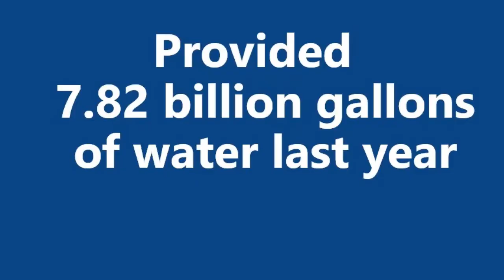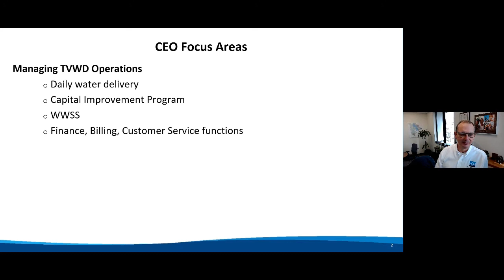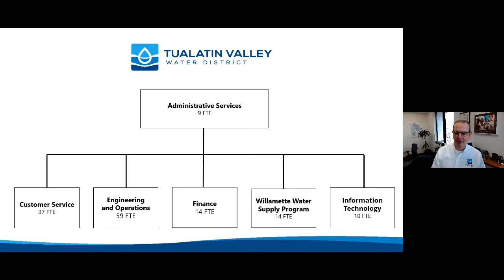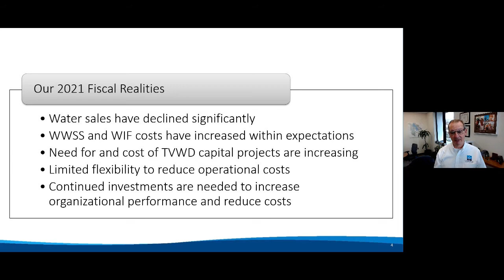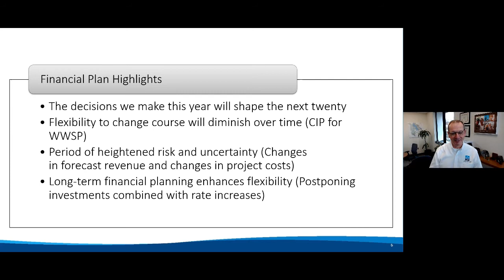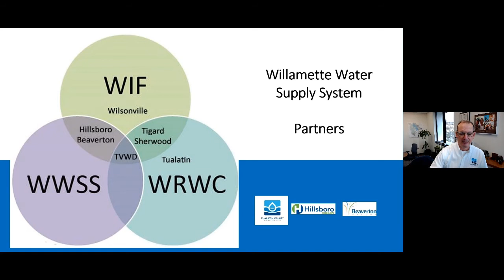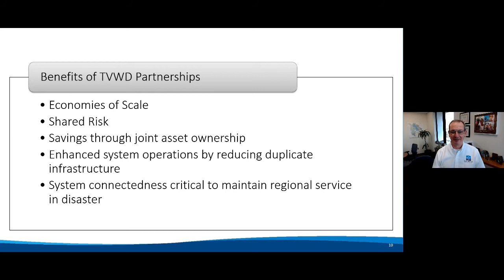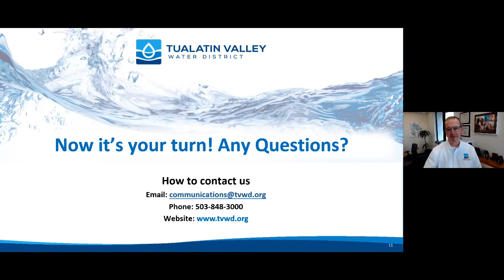H2knOw TVWD CEO Tom Hickmann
Recording of the February 24, 2021 H2knOw CEO Tom Hickmann virtual presentation. Topics include the state of the District, partnerships, and a customer led Q&A session.